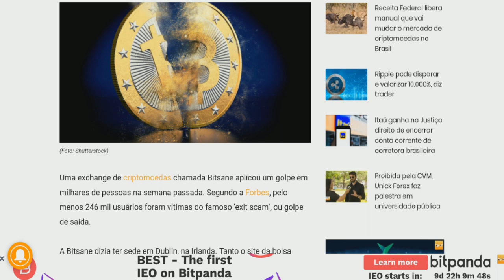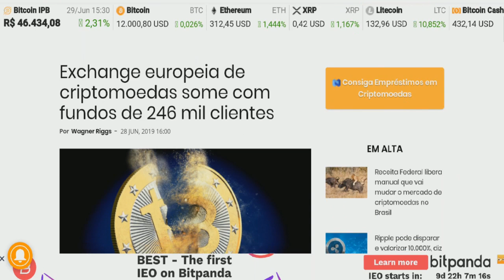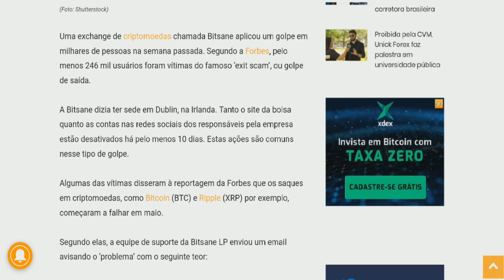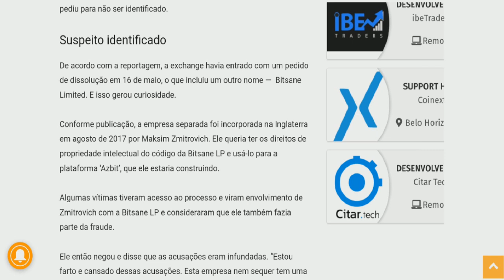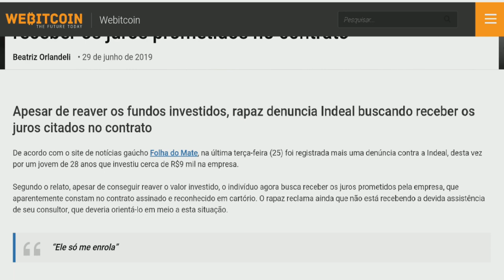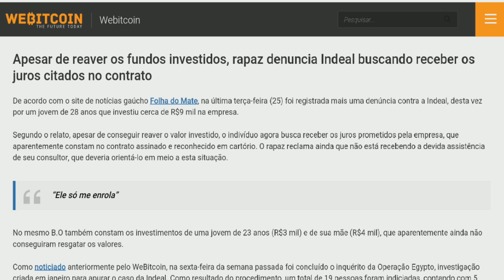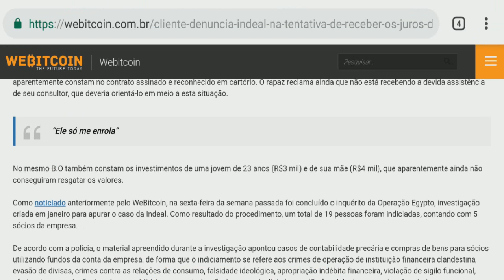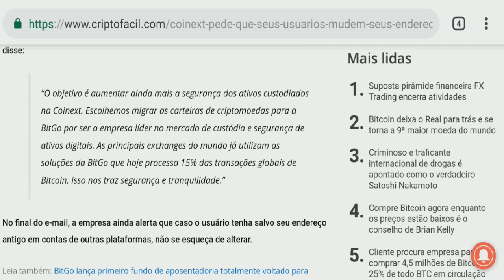INDEAL É PROCESSADA (ISSO PODE TE FERRAR) / EXCHANGE SOME COM O DINHEIRO DE CLIENTES, SAIBA QUAL FOI